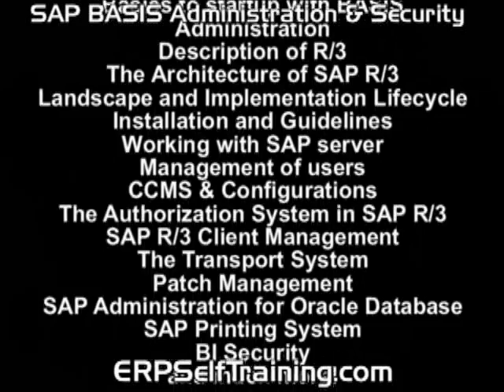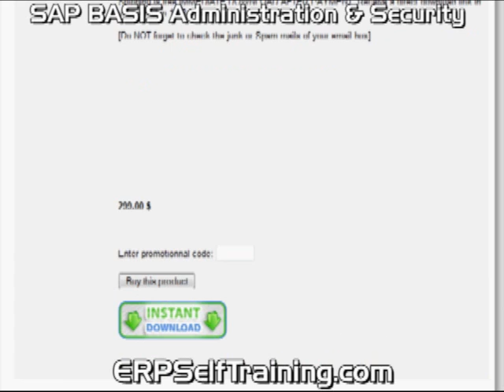SAP BASIS & security consultant video tutorial Training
SAP is not a difficult application to learn. A range of SAP Live Training Videos to teach SAP to any newcomers step by step in the simplest way possible. Kick Start your SAP consulting career and never take another SAP training course again! With a relatively small investment, you can become an experienced SAP consultant with our SAP R/3 ECC 6.0 training videos.Erpselftraining.com videos will show the live SAP screen and functions with the instructor`s audio.